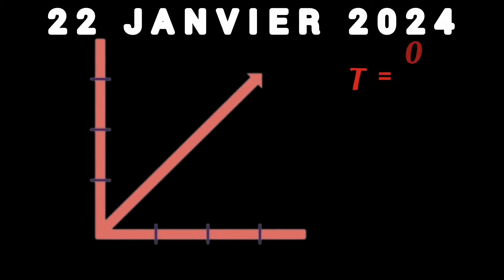Loto Pronostic Repère du jour et chiffre PMU du Lundi 22 Janvier 2024